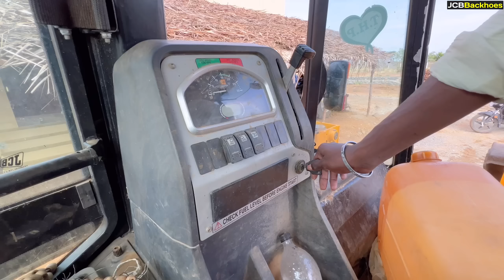JCB 3DX Repair Old Road and BharatBenz Truck Over Loaded Stuck in Mud Rescue By Tata 200 Excavator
Story :-

JCB 3DX Repair Old Road and BharatBenz Truck Stone Loaded Stuck in Mud Rescue By Tata 200 Excavator

1. Excavators
2. Backhoe
3. Dragline Excavator
4. Bulldozers
5. Graders
6. Wheel Tractor Scraper
7. Trenchers
8. Loaders
9. Tower Cranes
10. Pavers
11. Compactors
12. Telehandlers
13. Feller Bunchers
14. Dump Trucks
15. Pile Boring Machine
16. Pile Driving Machine